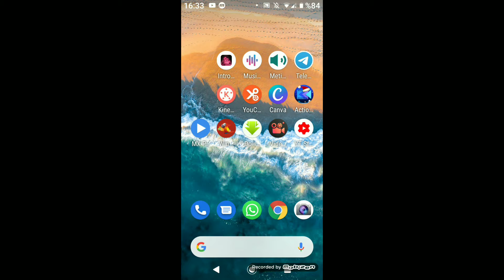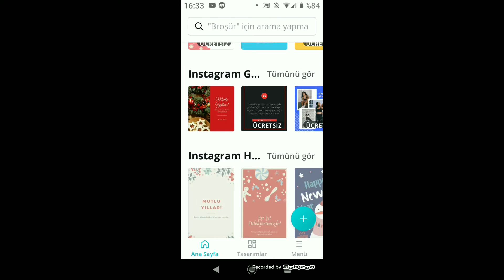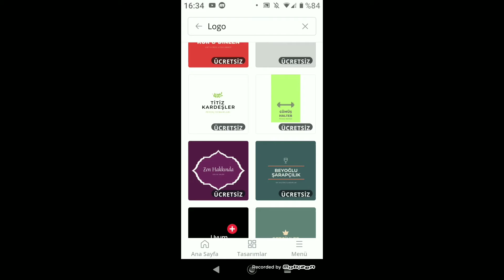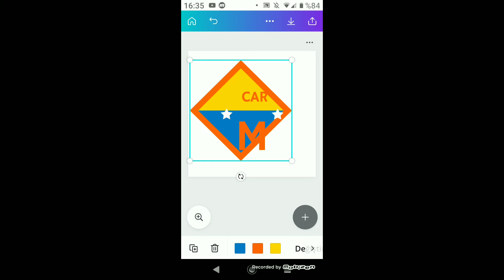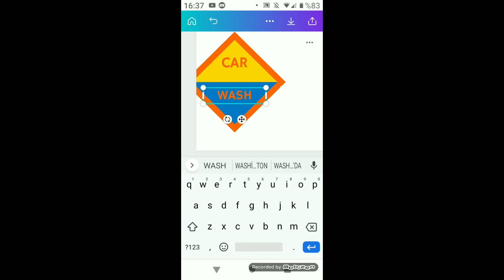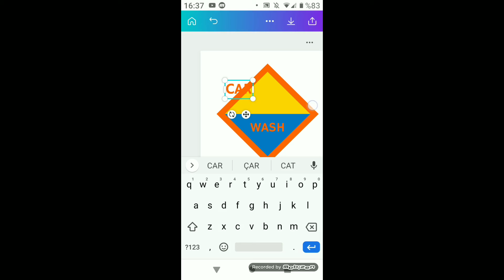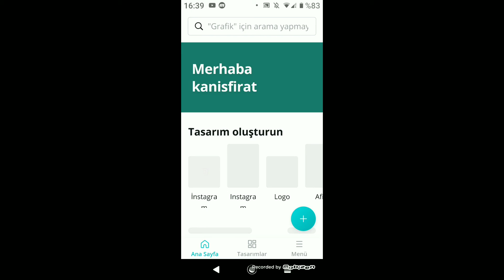YOUTUBE İÇİN LOGO YAPMA 2021 Canva İle Logo Yapma...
YouTube İçin Logo,Arma Yapma Canva İle Logo Yapma.                 Web'de ve mobilde kullanılabilir ve milyonlarca resim, yazı tipi, şablon ve illüstrasyonu entegre eder. Vikipedi
Kuruluş tarihi: 2012, Sydney, Avustralya DIFFERENT THINGS - DEĞİŞİK ŞEYLER